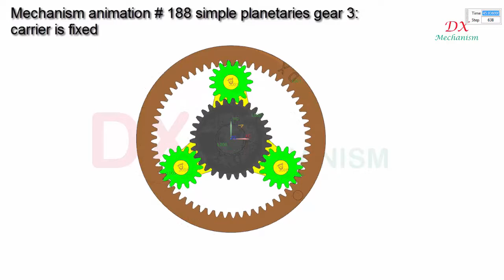mechanism animation #188 simple planetaries gear 3 carrier is fixed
dx mechanism.